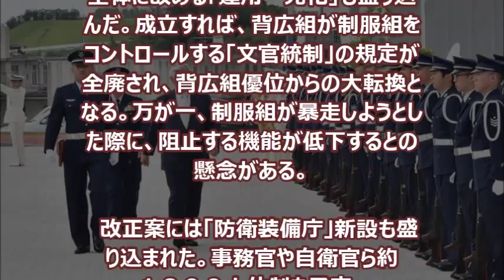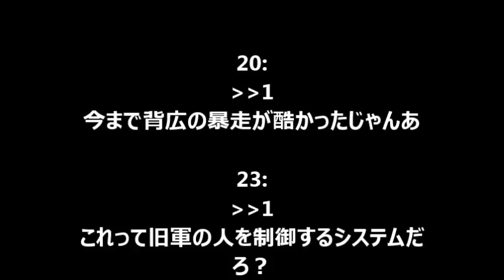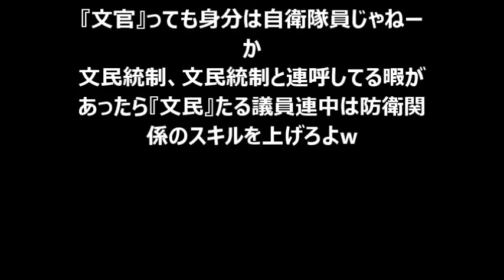【防衛省】背広組が制服組をコントロールする「文官統制」から「防衛装備庁」へ…防衛省設置法改正案を閣議決定！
政府は内局の背広組と呼ばれる防衛官僚（文官）と制服組自衛官が対等な立場で防衛大臣を補佐することを盛り込んだ防衛省設置法改正案を閣議決定した。今国会での成立を目指す。